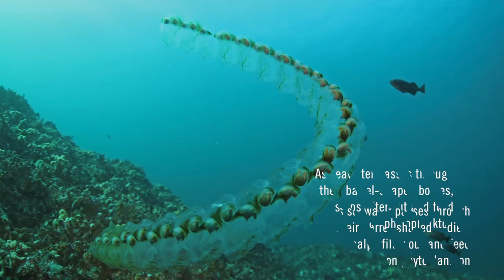Ocean Wonders: Salps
Learn more about salps and other Ocean Wonders in our new educational series, available

Writing, Research and Production: Clayton Starr, Chris Hatherill, Mindy Ossi
Footage: David Hannan / Ocean Ark Alliance